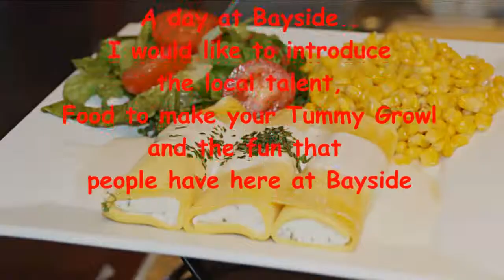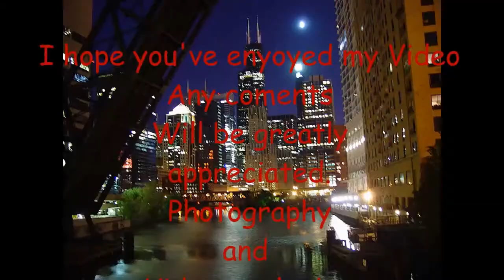A day at Bayside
A DAY AT BAYSIDE WITH ALL THE FUN THAT HAPPPENS